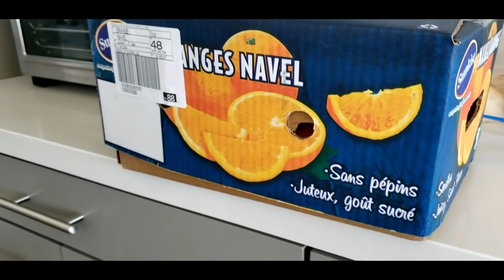Swimming at the Baby Beach & Shopping | VLOG